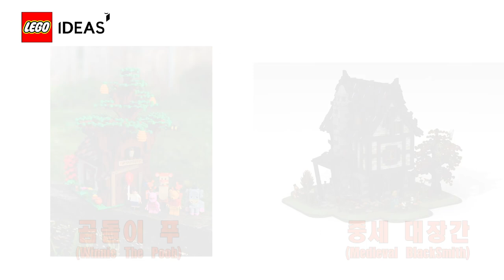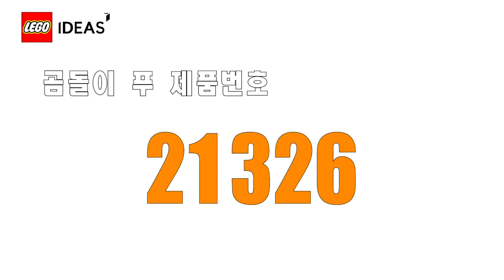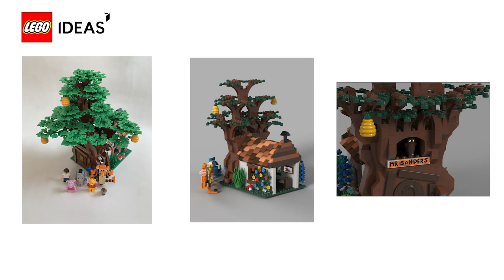레고 아이디어 21326 곰돌이 푸 루머 정리 ; Lego Ideas 21326 Winnie The Pooh rumors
레고 아이디어 출품작이었던 곰돌이 푸 (Winnie The Pooh) 의 제품 번호가 공개가 된 후 가격과 출시일에 대한 루머가 돌고 있어 정리를 해보았습니다.
과연 어떻게 출시가 될지 기대를 하지 않을 수 없지만, 21325 중세대장간의 예를 보면 역변이 될지 정변이 될지 알 수 없어 걱정이 되기도 합니다.